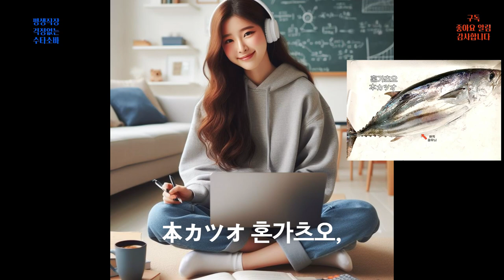가다랑어 가쓰오부시 백과 확인 사전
100% 메밀국수 (주와리소바) 까지

감사합니다.